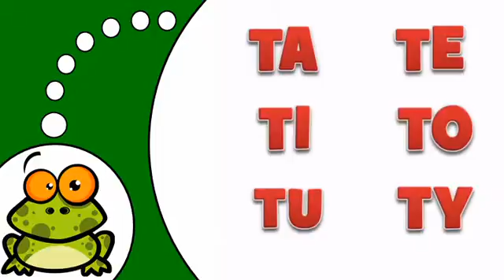Baro luuqada Faransiiska # La Lettre T